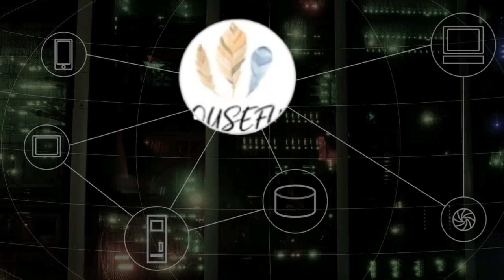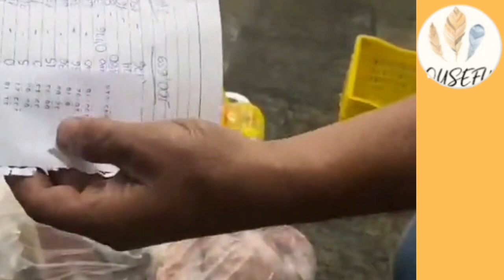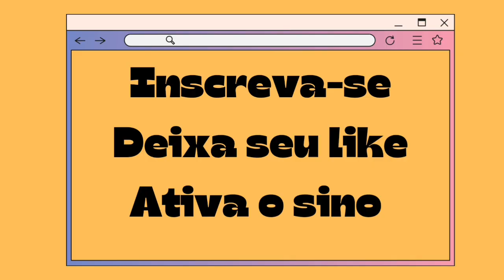Quadrilha da picanha da prejuízo.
Homem faz provas pata colocar quadrilha que rouba carnes na cadeia.